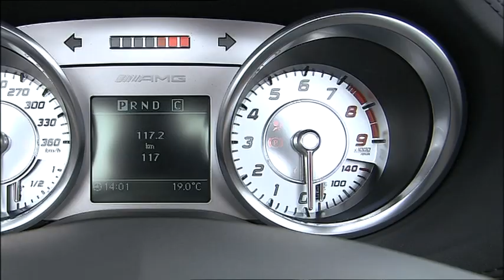Mercedes SLS AMG Roadster promo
Mercedes has officially unveiled the SLS AMG Roadster, ahead of its debut at the Frankfurt Motor Show.

Designed to be the pinnacle of open-top motoring, the Roadster features a three-ply soft top that can be raised or lowered in eleven seconds at speeds up to 31 mph (50 km/h). While the roof is fully automatic and has a glass rear window, it doesn't steal any trunk space as the SLS has a cargo capacity of 6.1 cubic feet (173 liters) regardless of the top's position.

Inside, the cabin is elegantly appointed with designo leather upholstery, metallic trim and AMG sports seats with AIRSCARF. Options include a Bang & Olufsen audio system and an AMG Performance Media system that displays real-time vehicle information.

Power is provided by a 6.3-liter (6,208cc) V8 engine that produces 563 hp (420 kW / 571 PS) and 479 lb-ft (650 Nm) of torque. It is connected to a seven-speed dual-clutch transmission, which enables the car to accelerate from 0-60 mph in 3.7 seconds and hit a limited top speed of 197 mph (317 km/h), same as the SLS Gullwing.

To ensure the Roadster handles just like the SLS Gullwing, engineers made numerous improvements to strengthen the chassis. Despite the changes, Mercedes estimates the car will weigh 3,661 pounds (1,661 kg) which is just 88 lbs (40 kg) heavier than the coupe.

According to Ola Källenius, Chairman of Mercedes-AMG GmbH, "Systematic lightweight construction, outstanding performance and a breathtaking design combined with sensuous open-air driving pleasure - the new SLS AMG Roadster perfectly embodies the AMG philosophy of German engineering and craftsmanship. The gullwing model has already thrilled sports car fans all over the world, and now the convertible version is bound to cause a sensation."

Pricing information hasn't been released, but the SLS AMG Roadster will be launched in the fall.